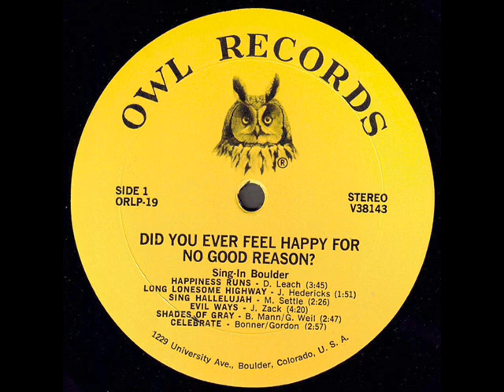Sing-In Boulder "Did You Ever Feel Happy For No Good Reason?" 1970 *Long Lonesome Highway*